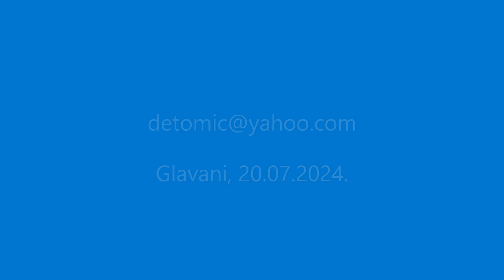GABRIEL KOROMAN i VITO KVARANTA - Glavani, 20.07.2024.